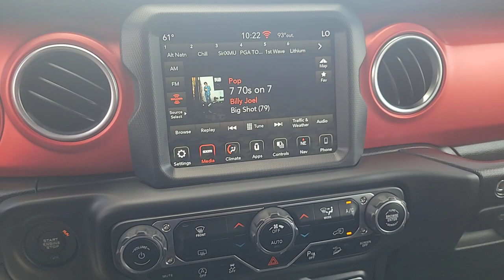2018 Jeep Wrangler Clearwater, Tampa, St. Petersburg, Palm Harbor, Largo, FL 631488AA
Billet Silver Metallic Clearcoat Used 2018 Jeep Wrangler Rubicon available in Clearwater, Florida at Audi Clearwater. Servicing Tampa, St. Petersburg, Pal Harbor, Largo, FL.

Audi Clearwater
18940 US Hwy 19

brLeatherTrimmed Bucket Seats brLeatherWrapped Park Brake HandlebrLeatherWrapped Shift KnobbrPremium Door Trim PanelbrCustomer Preferred Package 24RbrLED Lighting GroupbrLED Reflector HeadlampsbrFront LED Fog LampsbrLED Tail LampsbrLED Daytime Running Accent LampsbrElectronic Infotainment System Group brUconnect 4C NAV with 8.4Inch DisplaybrGPS NavigationbrAlpine Premium Audio SystembrAutoDimming Rear View Mirror brbrbrClean CARFAX.brbrbrBillet Silver Metallic Clearcoat 2018 Jeep Wrangler RubiconbrbrbrAwards:br  * 2018 KBB.com 10 Favorite New-for-2018 Cars   * 2018 KBB.com 10 Most Awarded Cars   * 2018 KBB.com 10 Most Fun SUVs   * 2018 KBB.com 10 Coolest Cars Under $25000   * 2018 KBB.com Best Resale Value Awards   * 2018 KBB.com 10 Most Awarded BrandsbrbrAll prices plus sales tax tag and titling and dealer service fee of $999.00 which represents cost and profits to the selling dealer for items such as cleaning inspecting adjusting new vehicles and preparing documents related to the sale.